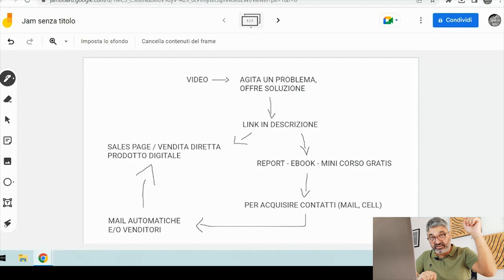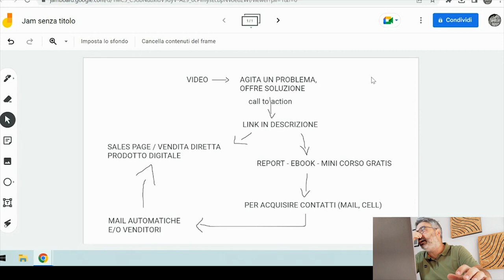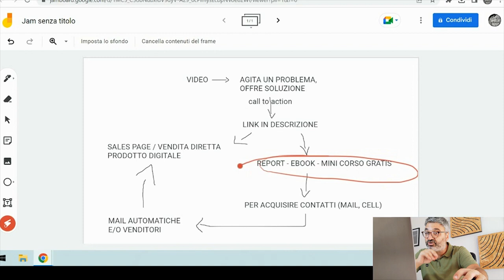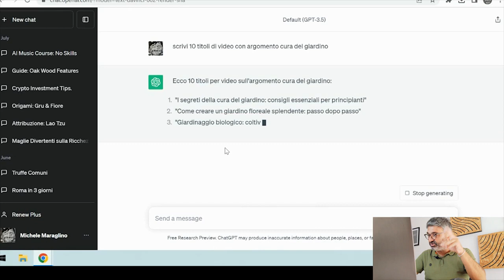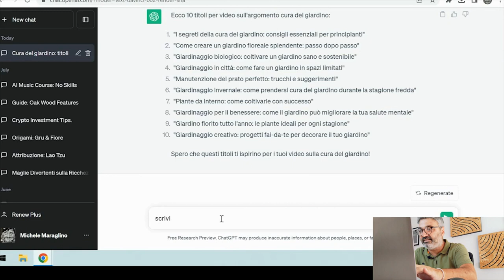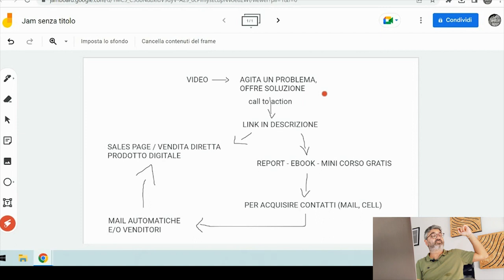Come Funziona un Business Online YouTube da +10k Mese💰Corso Completo PRATICO